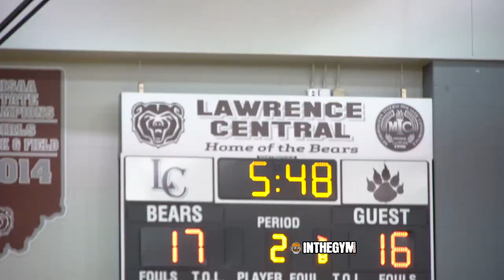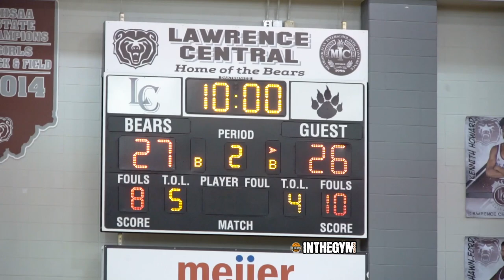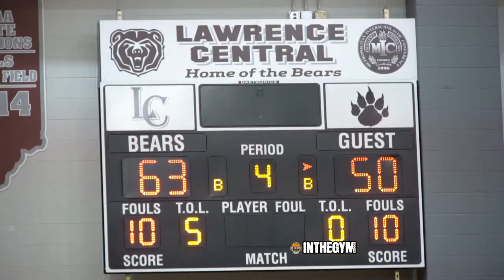Mr Basketball Candidates Bump Heads D'Andre Davis And Nijel Pack vs Tre Galloway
Lawrence Central vs Culver, or should I say D'Andre Davis (Louisville Commit) and Nijel Pack (Kansas State Commit) vs Trey Galloway (Indiana Commit).  All three of these former AAU teammates with Indiana Elite are Pre Season Mr. Basketball  Candidates, and Bloomington South and Indiana Commit Anthony Leal is as well.  Today these guys got the chance to play against each other to claim team bragging rights.  Lets see who created some seperation as #1 as Mr Basketball Candidate in Indiana.